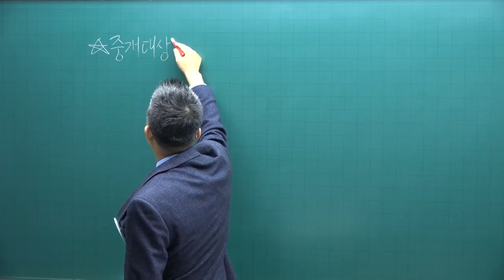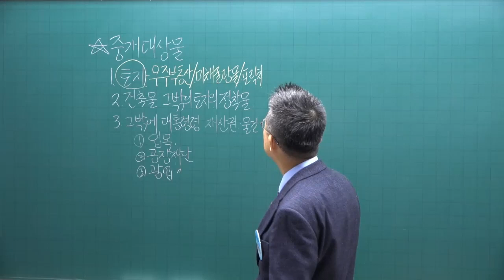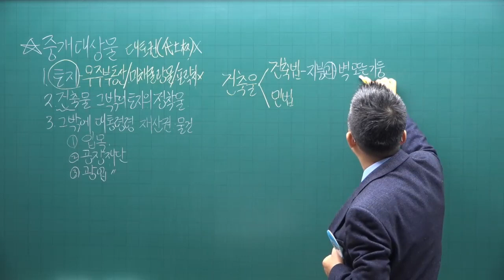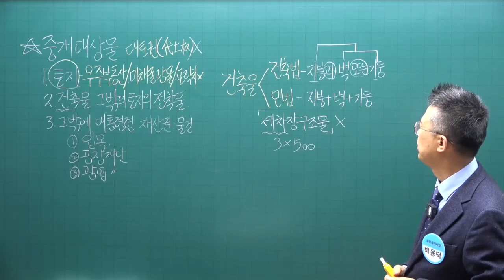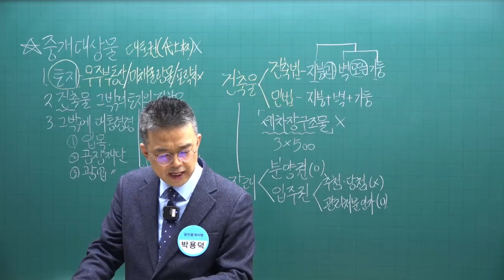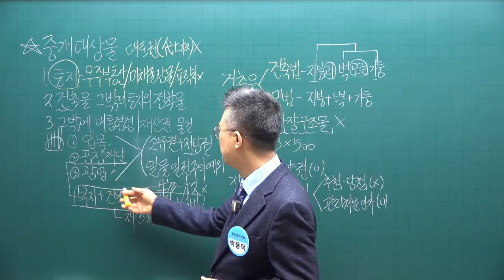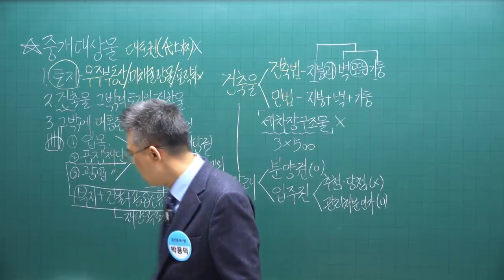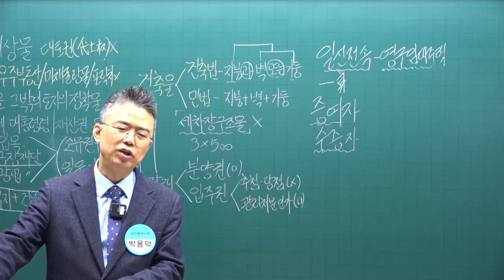[공전무 - 공인중개사 무료인강] 2023년 공인중개사 공인중개사법령및실무 박용덕 교수 기본이론 2강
강의제목 :  공인중개사법령및실무기본이론 2강

2023년 공인중개사시험대비 공인중개사법령및실무에 관한 기본이론 강의입니다.